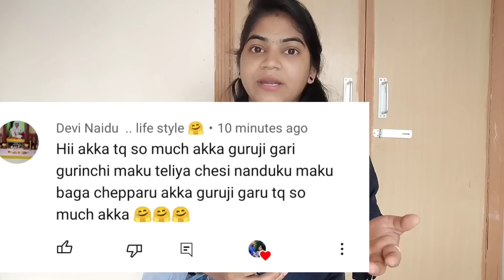కేవలం నాకోసం చెల్లి ఏడుస్తూ మాట్లాడిన మాటలు వింటే మీకే నిజం తెలుస్తుంది ఒక్కసారి వినండి 😥😥😕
విశ్వనంద గురూజీ👇
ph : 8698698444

moj id 👇👇👇